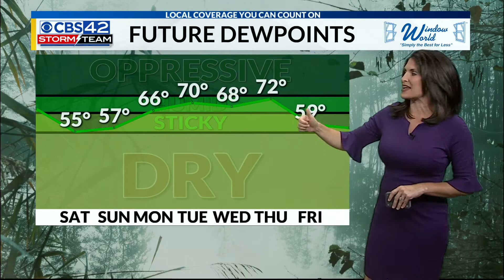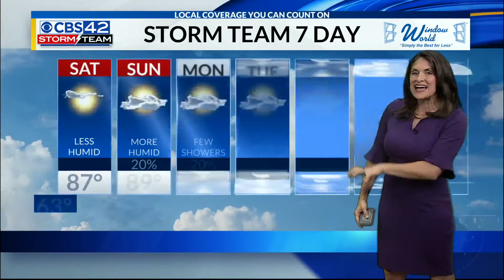CBS 42 News at 4 pm